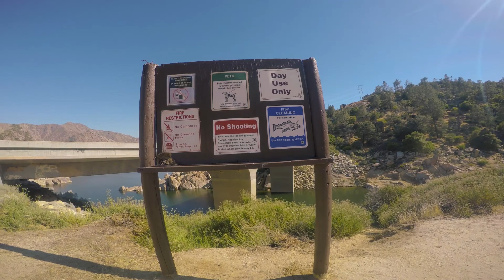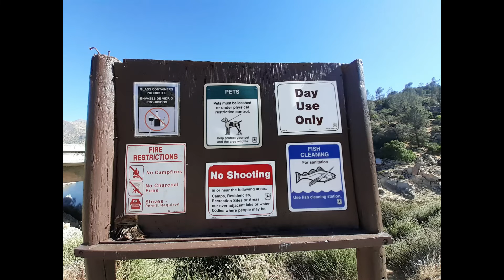LAKE ISABELLA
QUE TAL SU AMIGO DE AVENTURAS EN FAMILIA I MUCHO MAS LES MANDA UN SALUDO ENORME AQUI LES DEJO OTRO VIDEO DE UNA HERMOSA AVENTURA POR EL LAGO ISABELLA ESPERO LES GUSTE LES DEJO EL LUGAR DONDE YO ESTUBE PERO AI MUCHO MAS POR RECORRER EN ESE LAGO